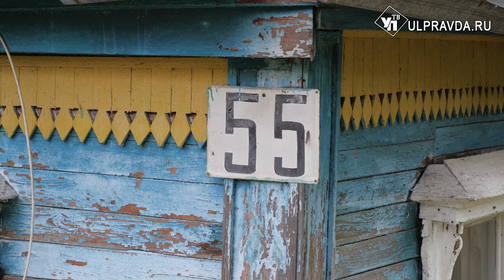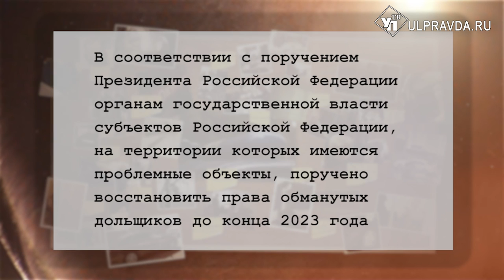Дело раскрыто. Как решается судьба недостроя на Буинской и обманутых дольщиков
Покупка квартиры на стадии строительства — дело рискованное. Но из-за высоких цен за квадратный метр для некоторых это единственный шанс улучшить жилищные условия. История с обманутыми дольщиками тянется в Ульяновске много лет. И проблема, надо сказать, решается - помогает региональное правительство и федеральный центр.
На начало 2022 года в регионе значился 21 проблемный дом. За год удалось восстановить права 566 участников долевого строительства 10 МКД. Еще 11 объектов предстоит достроить или выплатить дольщикам компенсации.

Тема настолько обширна, что мы решили разделить программу «Дело раскрыто» на две части. В этом выпуске расскажем о многострадальном ЖК «Молодежный» - как и в каких условиях вынуждены жить те, кто вложил последние деньги в квадратные метры, которые так и не будут достроены.